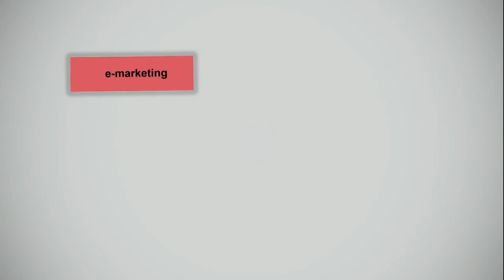"O eMarketingu prawie wszystko - Social Media"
W odcinku poświęconym Social Media wystąpił:
- Piotr Chmielewski z Akademii Rozwoju Biznesu